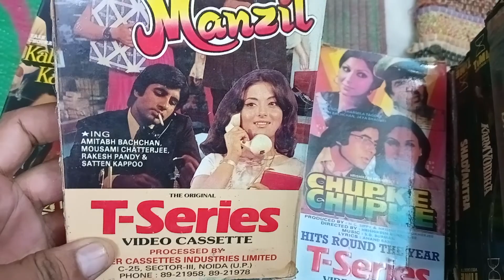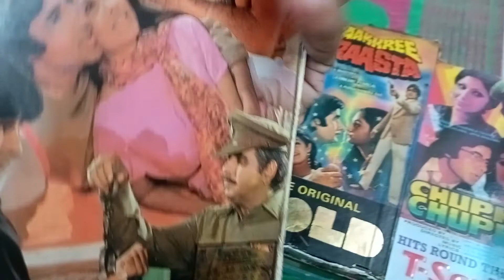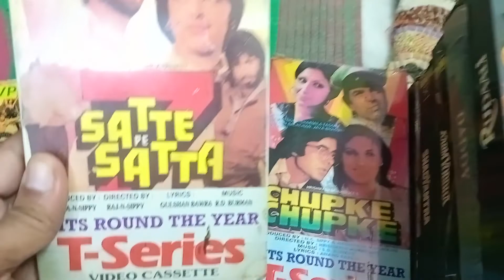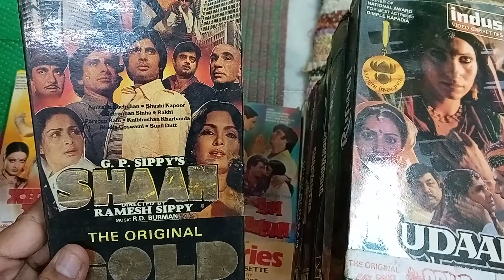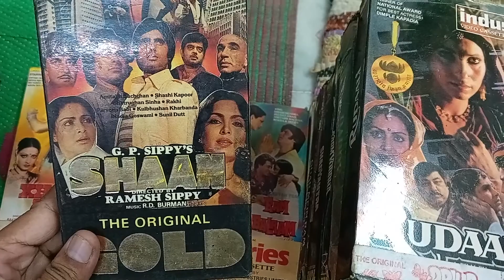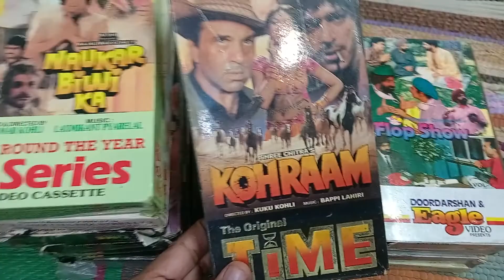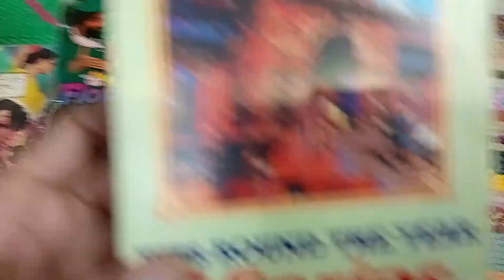VCR vedio cassette for sale# 9953369468#amitabh Bachchan #